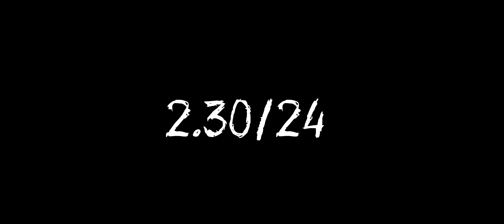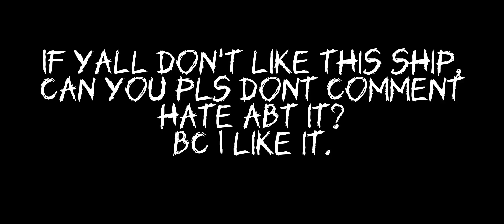NOT MY AU ANYMORE||🔪Aftons stuck in a room for 24 hours🔪||Remake||FNaF||Ships||(Read Desc)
Sooooo
Yes its finally out, after a month...im sorry qwq

Warnings:
-My AU
-Helliam
-Ennchael?
-GregVan(Gregory x Evan) a lil
-Spelling/Grammar mistakes
-FW
-Glitches
-Mean Mrs Afton